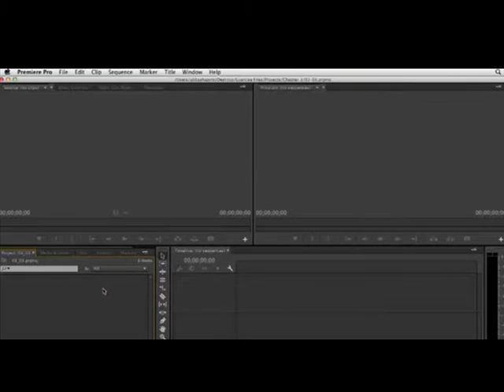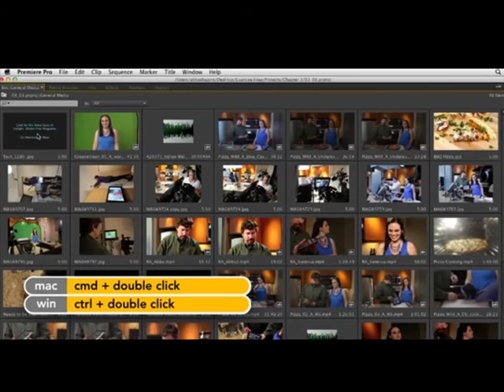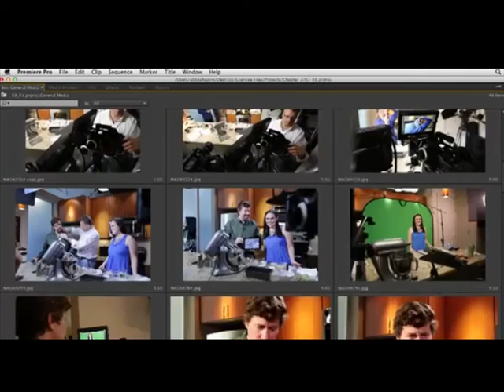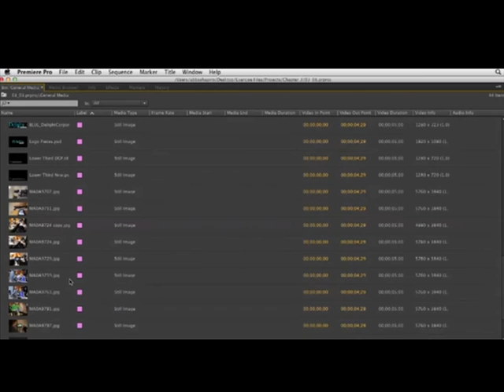5-Performing searches and creating search bins in Premiere Pro CC Training course in Urdu and Hindi